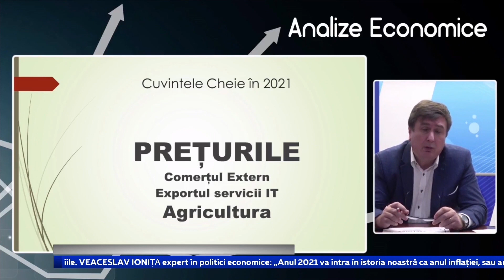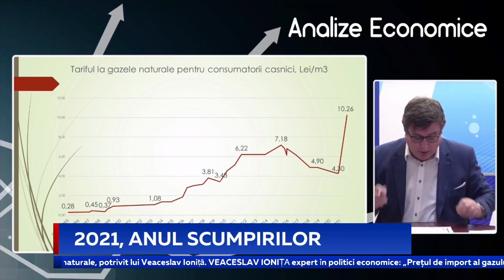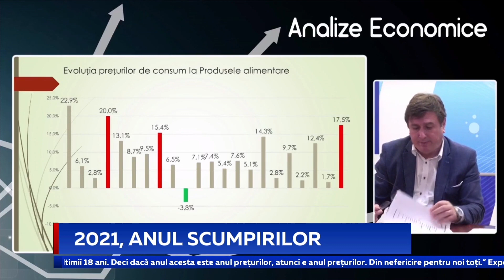2021, anul scumpirilor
Anul 2021 va intra în istoria Republicii Moldova drept anul scumpirilor. Este concluzia expertului economic Veaceslav Ioniță. Acesta a realizat un bilanț economic al anului 2021, în care a constatat că majorările de prețuri au fost mai mari chiar decât cele din anul 2015, când din sistemul bancar a fost furat un miliard de dolari. Ioniță spune că scumpirile au fost influențate atât de factori interni, cât și de cei externi.